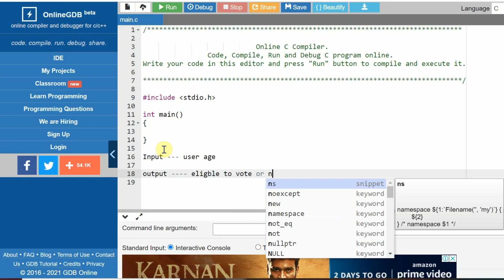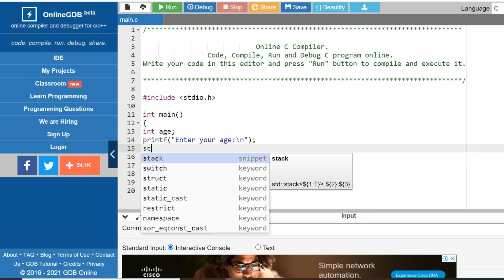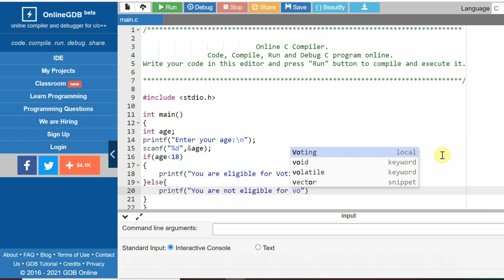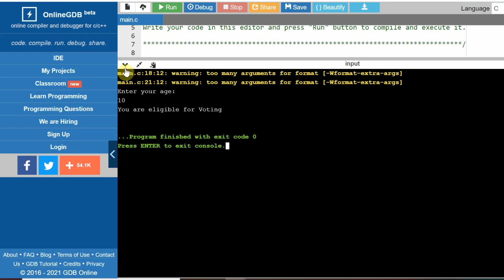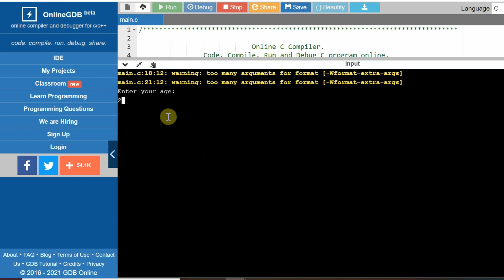How to find a person can vote or not in C language